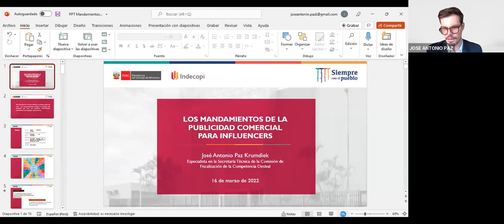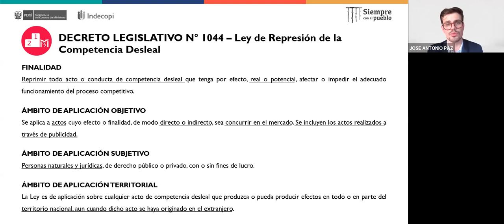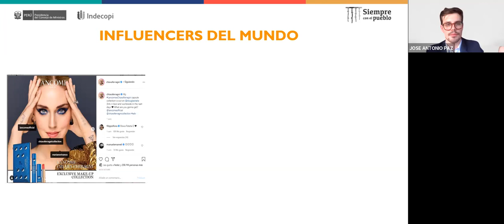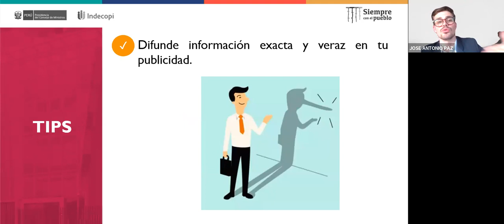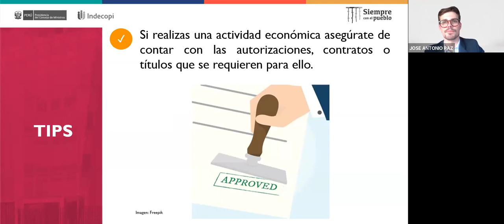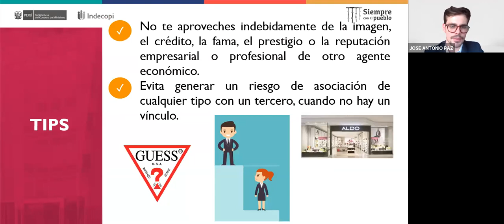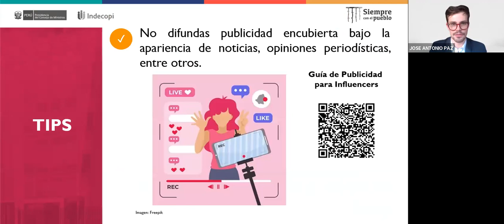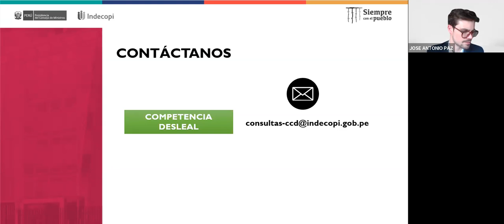Los mandamientos de la publicidad comercial para influencers - 16/03/2022